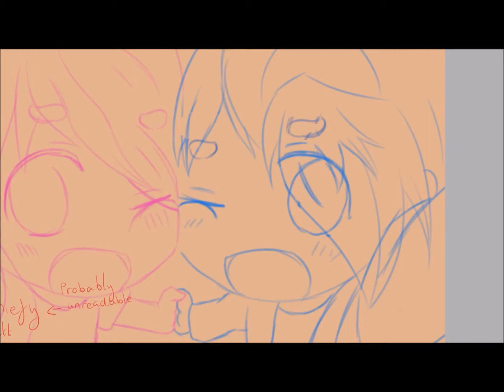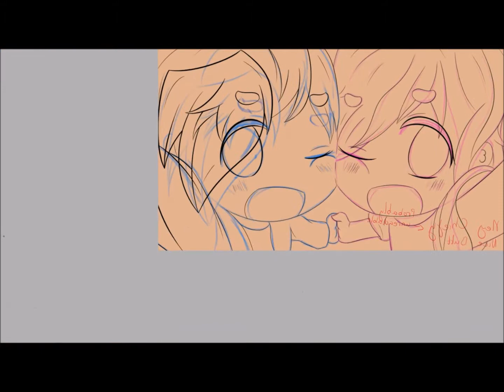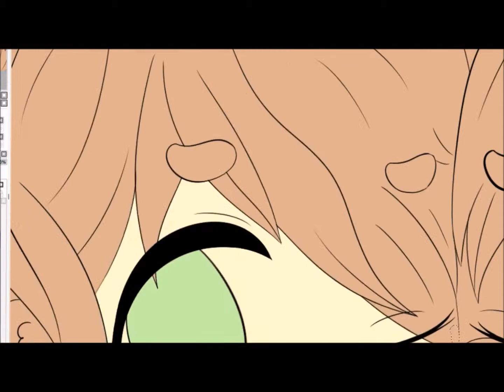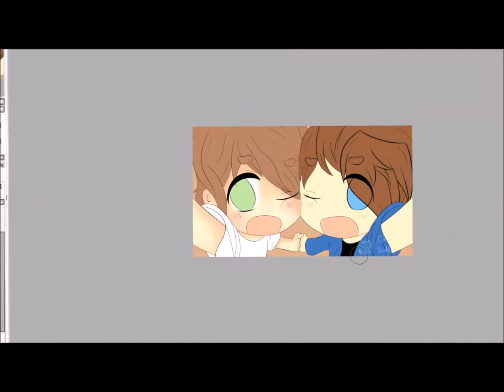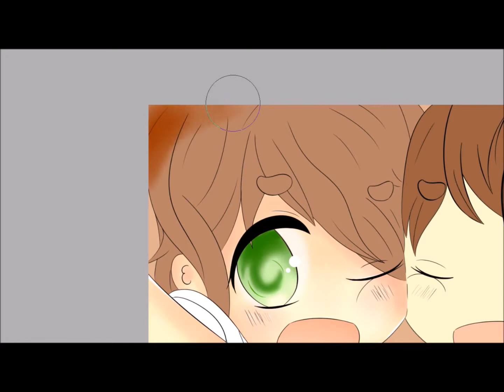Chiefy & Sharpy | Speedpaint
Good morning, evening or afternoon!
Lil' present for lil' Miss ChiefDonuts. Love you long time~

➳ All work is my own, please do not use/take without my permission

➳ Equipment
 Paint Tool SAI
  Wacom Intuos Pro Large Pen & Touch

Later!